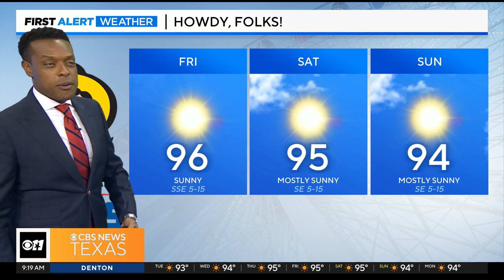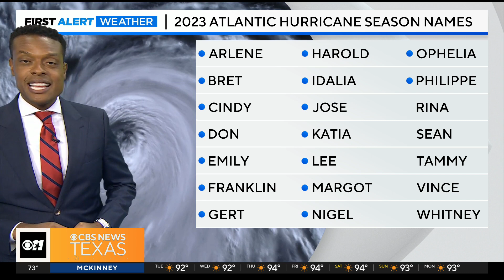More hot days are ahead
Dry, sunny days are in the forecast this week.